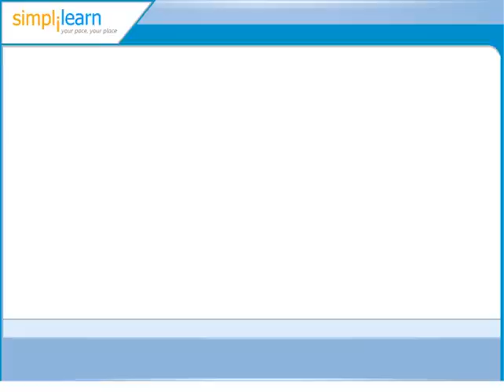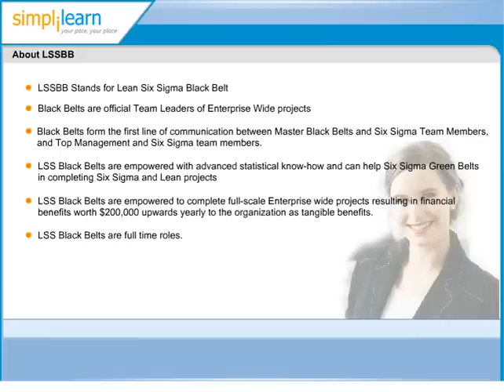About LSSBB: Lean Six Sigma Black Belt Course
Learn Six Sigma lectures online and prepare for Six Sigma Certification Training.Simplilearn is conducting a 5-day training workshop for Lean Six Sigma Black Belt Certification Training

Simplilearn is a leading six Sigma and other professional certifications training provider having global presence in 130+ countries and has successfully trained 8000+ six Sigma professionals worldwide.

✅About Lean Six Sigma Green Belt Certification Training Course

Designed to align with the leading Green Belt certifications at IASSC, this Lean Six Sigma Green Belt Certification Course offers a complete introduction to Six Sigma, DMAIC methodology, how to measure company performance, identify issues and offer solutions using real-world examples.

✅Key features

- 35 PDUs offered
- 4 simulation test papers, 4 real-life projects
- Aligned to IASSC

✅Skills Covered

- Implement Lean Six Sigma projects
- Project Management
- Measurement System Analysis
- Data Analysis
- Lean Principles
- Hypothesis Testing
- Process Analysis
- DFSS tools

transcript=? LSSBB Stands for Lean Six Sigma Black Belt
? Black Belts are official Team Leaders of Enterprise Wide projects. This is the first difference between Black Belts and Green Belts. Green Belts are typically authorized to do only Unit projects or LOB wide projects.
? Black Belts form the first line of communication between Master Black Belts and Six Sigma Team Members, and Top Management and Six Sigma team members.
? LSS Black Belts are empowered with advanced statistical know-how and can help Six Sigma Green Belts in completing Six Sigma and Lean projects
? LSS Black Belts are empowered to complete full-scale Enterprise wide projects resulting in financial benefits worth $200,000 upwards yearly to the organization as tangible benefits. The financial savings threshold is not really a thumb rule a Black Belt needs to adhere to.
? LSS Black Belts are full time roles.🔥🔥 Interested in Attending Live Classes?